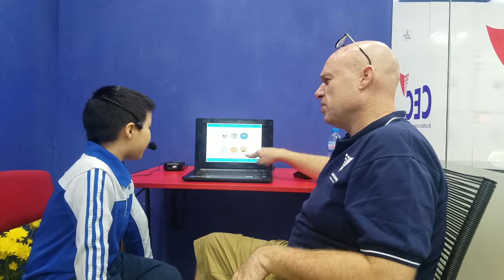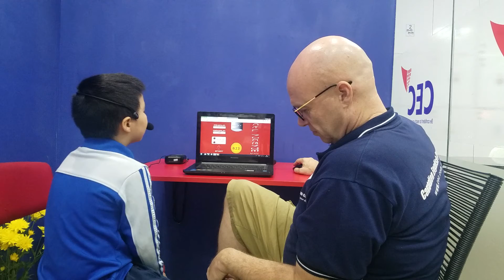CEC_Test in October_KG3D5_Tung Quan